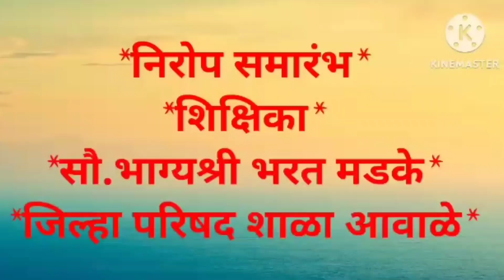भाग्यश्री मडके यांच्या बदली निमित्त आयोजित निरोप समारंभात विद्यार्थी, पालकांना अश्रू अनावर....